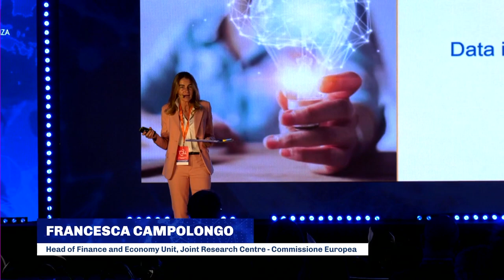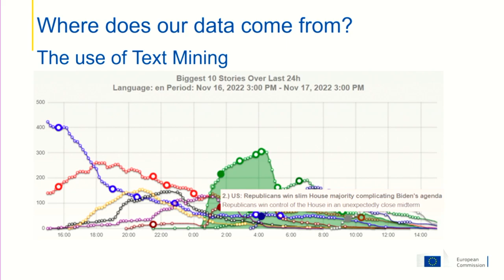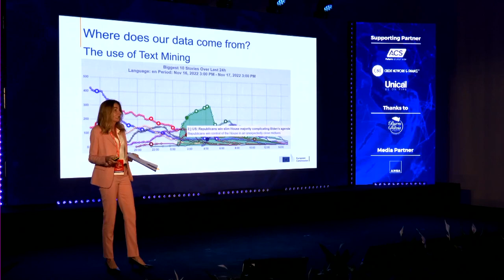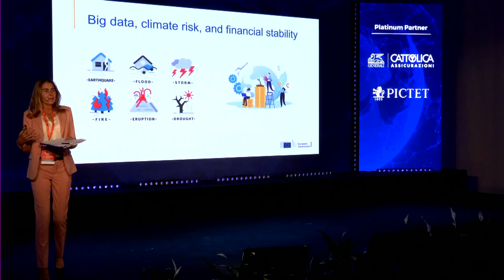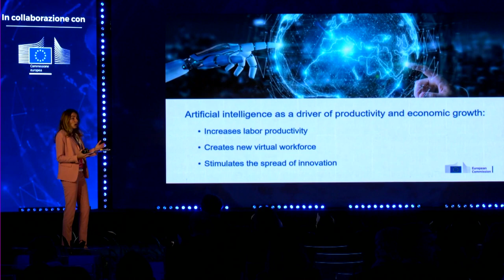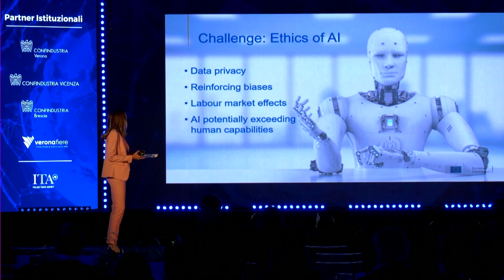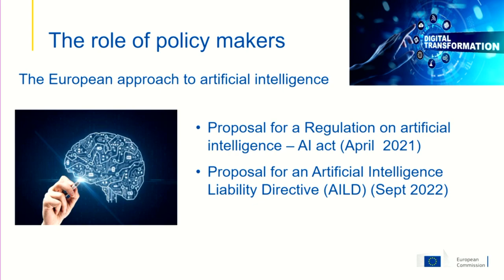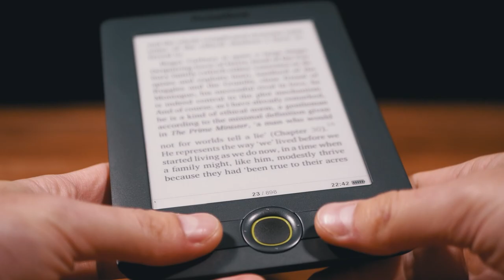Opportunità e sfide delle tecnologie digitali in evoluzione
Il keynote speech di Francesca Campolongo, Head of Finance and Economy Unit, Joint Research Centre – Commissione Europea dal titolo: "Opportunità e sfide delle tecnologie digitali in evoluzione".